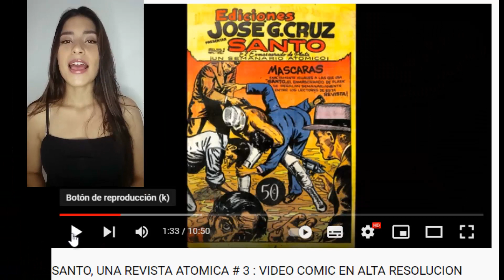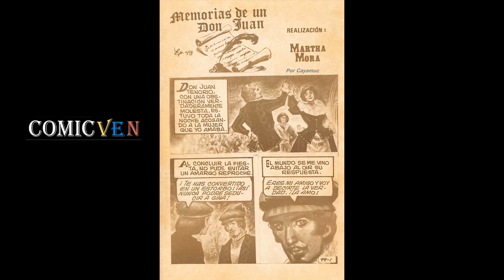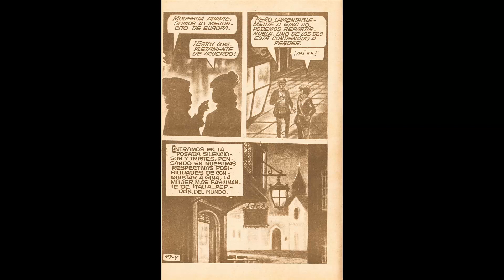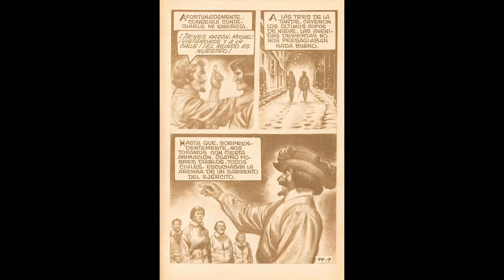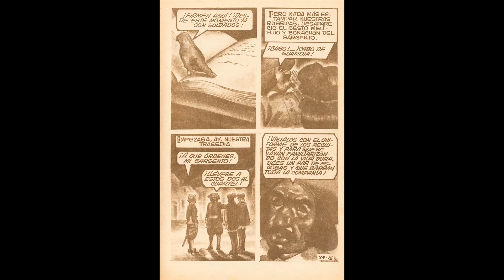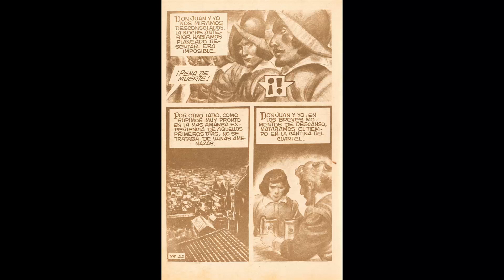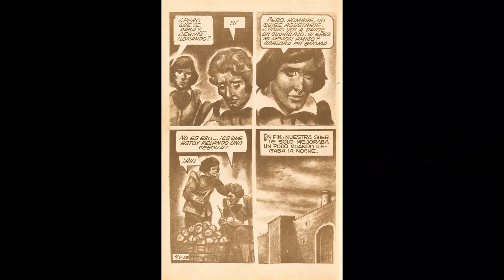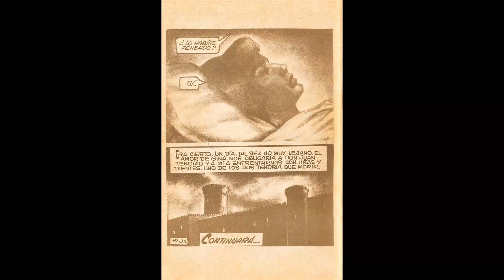CANDILEJAS # 49 : VIDEO COMIC EN ALTA RESOLUCION